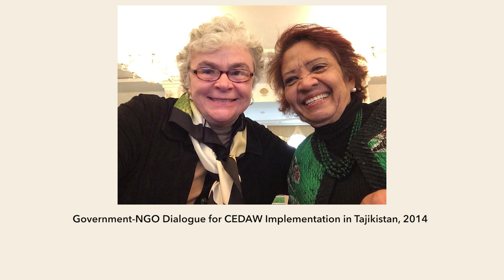Global to Local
Guest speaker Mary Shanthi Dairiam in conversation with Shireen Haq in Segment 4 of 6, of Episode 3 of PLD's Ways of Seeing and Being Series II, part of PLD's FeministLawArchives on the theme of FeministVisionsOfLawAndJustice (1980s-90s).

Check out each of the 6 segments of the episode with Mary Shanthi Dairam.

This series will focus on feminist visions of law and justice beyond courtroom litigation to understand the law as a tool for social justice in movements and feminist collectivization processes using participatory methodologies, frameworks and practices.

Mary Shanthi Dairiam founded IWRAW-Asia Pacific in June 1993 in Kuala Lumpur, Malaysia. She is a prominent advocate for women’s rights, known for her extensive work with the UN Convention on the Elimination of All Forms of Discrimination Against Women (CEDAW). She has played a significant role in mobilising women’s rights organizations worldwide to engage with governments and international bodies.

Shireen Huq is the co-founder of Naripokkho in 1983, an organization on women’s rights in Bangladesh. She has led campaigns against population control, violence against women and in recent years, played an important role against the persecution of Rohingyas in Myanmar. Shireen, a fellow traveler with Shanthi Dairiam, has been closely associated with IWRAW-Asia Pacific since its founding.

00:00 - Why Global to Local?
03:30 - Drawing National Accountabilities
05:00 - Expanding Reach
07:00 - Creating Solidarities
12:00 - Challenges to Global to Local
23:00 - Altered Dynamics between Women and the state